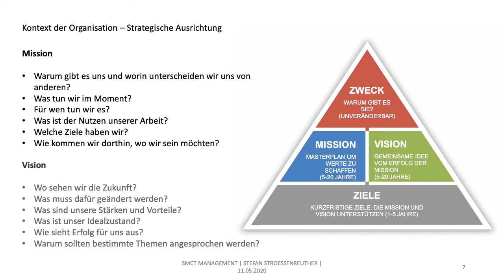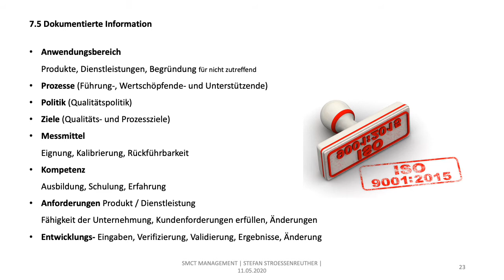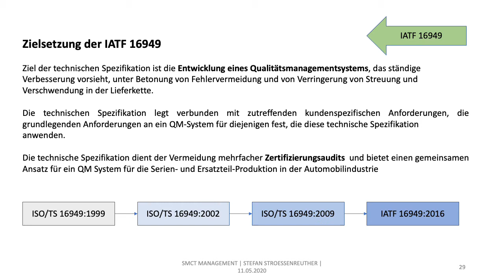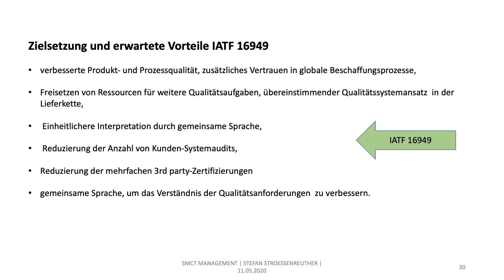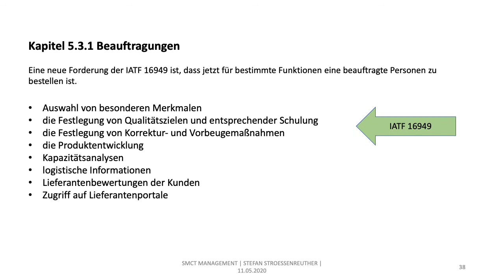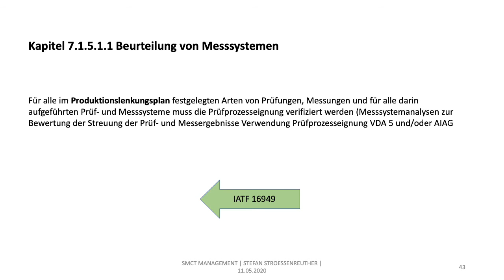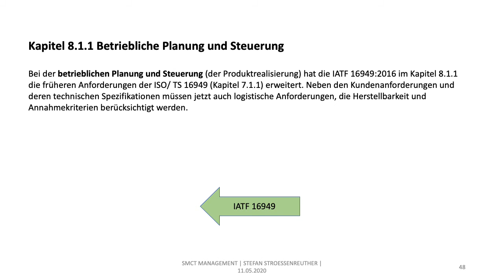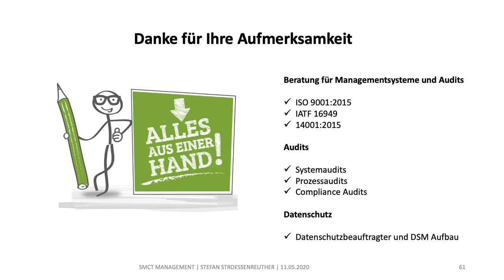Schulung ISO 9001 IATF 16949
Consulting und Beratung von Qualitätsmanagement Systemen ISO 9001 und IATF 16949

Schulung (Basis) zur ISO 9001 und IATF 16949